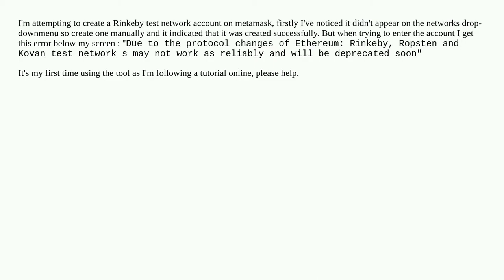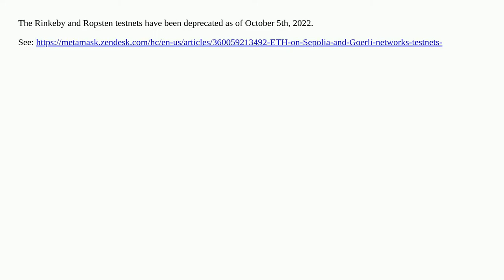Is the Rinkeby Test Network no longer supported by the Ethereum Protocol?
A special thanks goes out to the community

  metamask rinkeby testnets